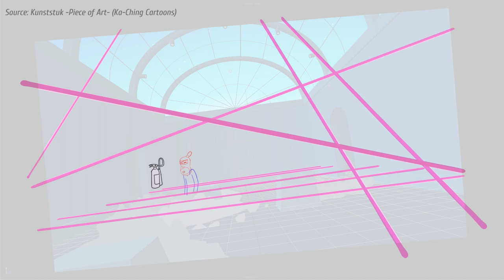2D Character Animation Reel 2022 - Carolina Bouwkamp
A brand new 2D character animation showreel for the year 2022! Featuring projects like HelluvaBoss and FreakyFredReanimated, as well as a yet to be publicly released shortfilm that's currently making the rounds at animation festivals worldwide.